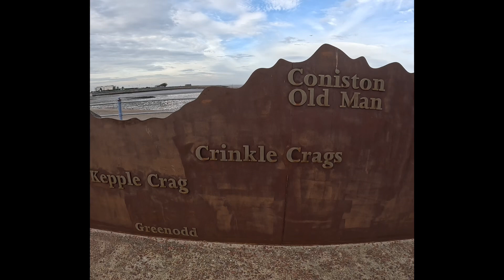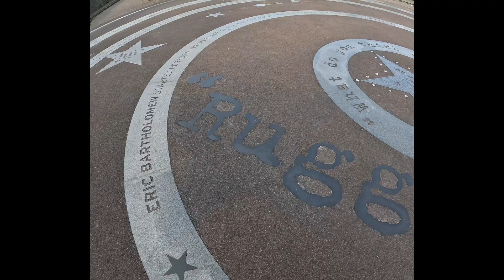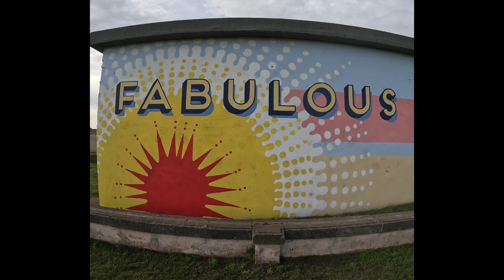Morecambe Bay on a windy day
Join me as I explore Morecambe Bay, Lancashire. A bustling Victorian seafront and with Art Deco glamour wherever you look.  Uncover spellbinding views and stunning skies of Morecambe Bay that seem to set the sea alight. and visit one of Morecambe's famous son, Eric Morecambe.